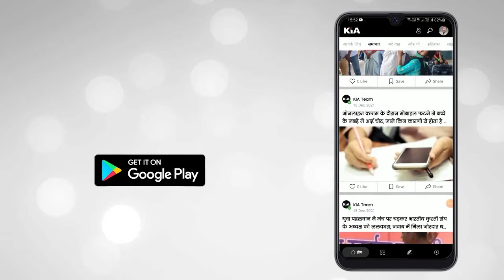ट्रामा सेंटर के बाहर ट्रामा सेंटर के कर्मचारियों की मिलीभगत से लगती है प्राइवेट एंबुलेंस